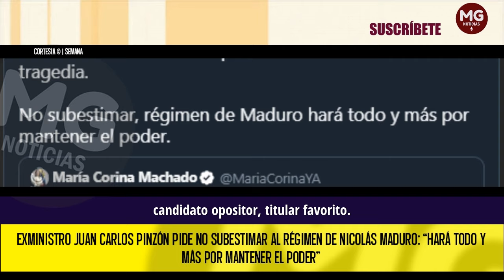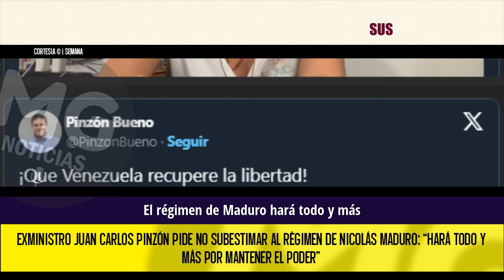❌ JUAN CARLOS PINZÓN PIDE NO SUBESTIMAR AL RÉGIMEN DE NICOLÁS MADURO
Continúan las reacciones a la jornada electoral que se desarrolla este domingo, 28 de julio, en Venezuela, donde se decide quién estará en la presidencia de la República por los próximo seis años. La lucha está entre el actual mandatario Nicolás Maduro y Edmundo González, candidato opositor y claro favorito, según varios sondeos.
SEMANA